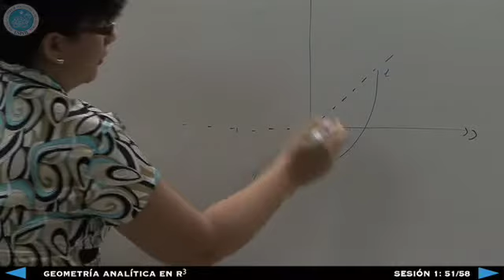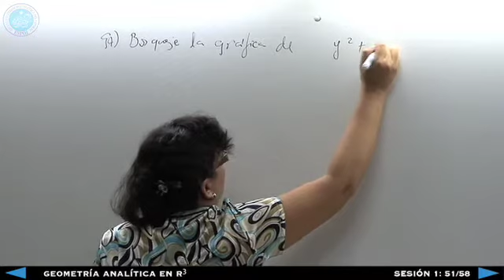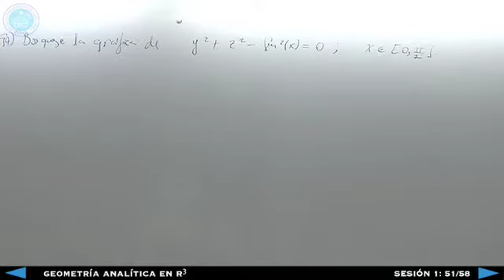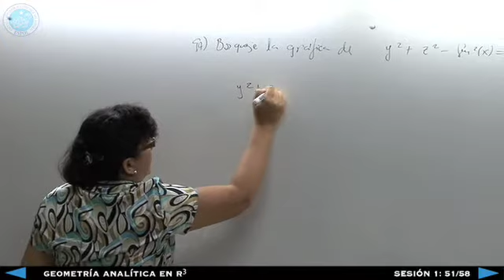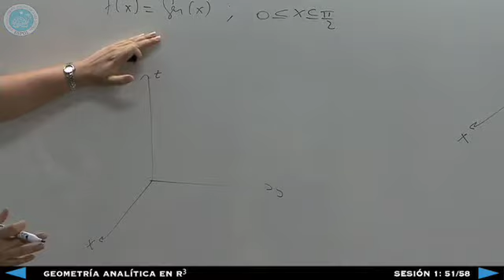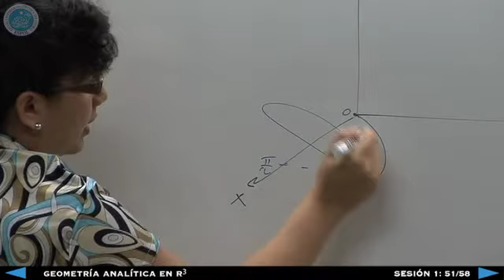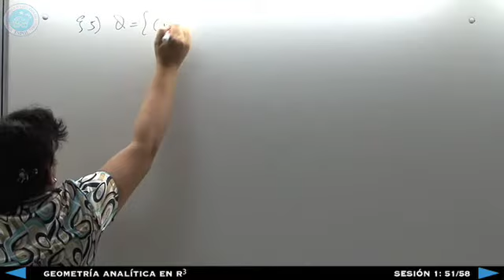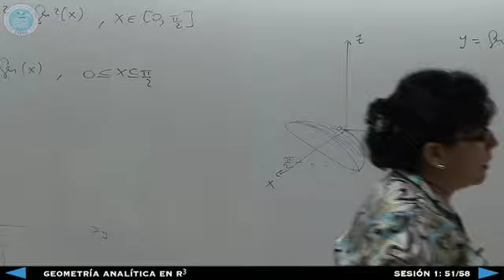Geometría Analítica en R3 - Sesión 1: 51/58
Geometría Analítica en R3
M. Ed. Soraya Solís García
ICM -- ESPOL